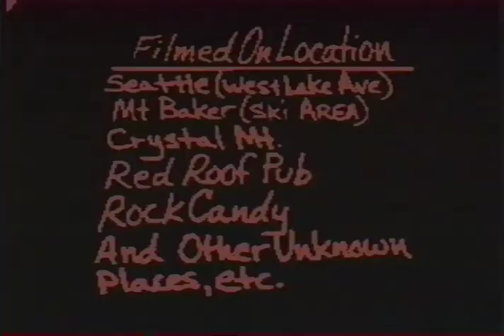Get A Snowboard!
Vintage snowboarding video circa 1992.
Locations include Mt. Baker, Mt. Hood, downtown Seattle,
and the old Mervin factory on Lake Union.
Edited after hours at KSTW Seattle Tower by Jerry Hanley and Nick Russian, Shot & directed by Nick